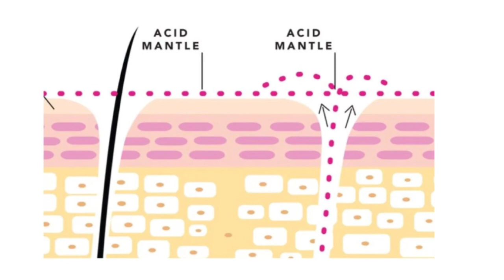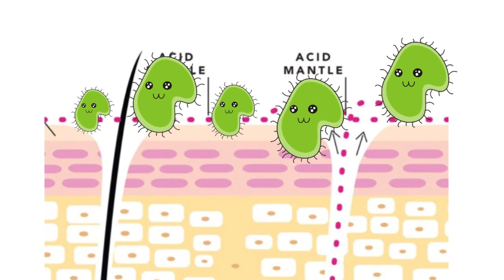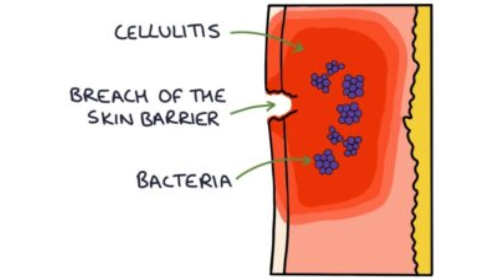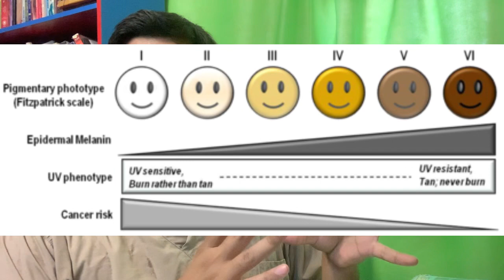Surprising functions of Skin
Fill out this Medical Help Form

Make sure to tap that 'follow' button and journey with Dr. Umair across all three Youtube channels and other platforms

Join 'Doctor Finance' for expert advice on mastering your finances and securing your economic future.

Project Health by Dr. Umair

Dive into 'Project Health by Dr. Umair' for invaluable insights into nurturing a healthier lifestyle and achieving holistic well-being.

Surgeon's Appendix

Engage with 'Surgeon's Appendix' for captivating discussions and extra content on social issues and more.

For quick updates and exclusive content, follow on TikTok

{If you want to discus medical Conditions contact on Facebook }
Dr. Umair

Show some love by liking the Facebook page 'Dr. Umair'. Don't miss out on this opportunity to enrich your life across finance, health, social issues, and beyond.